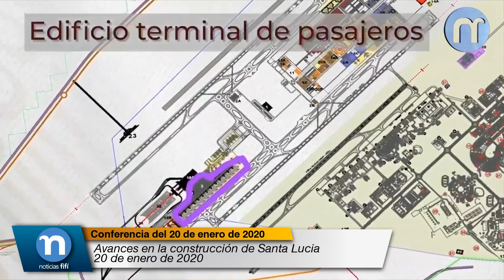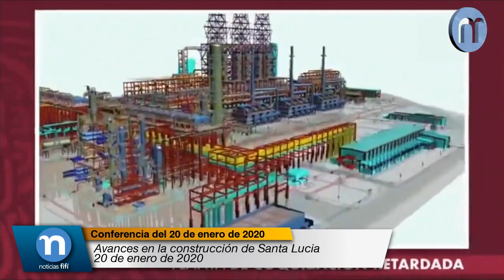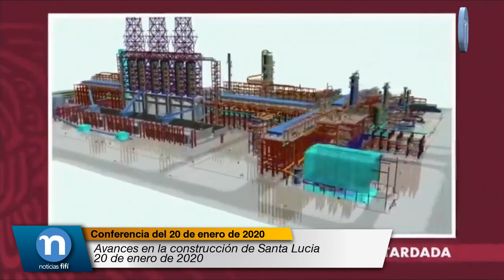Avances en la construcción de Santa Lucia 20 de enero de 2020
Vamos con los videos sobre el avance en las obras del aeropuerto de Santa Lucia y de la refinería de Dos Bocas.